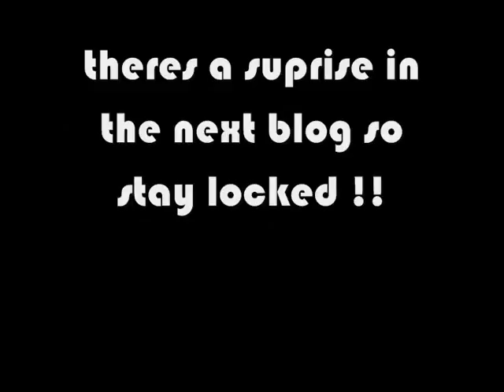NEW CITY ORDER - Blog Part 3 short (picking up the pace) *NEW*